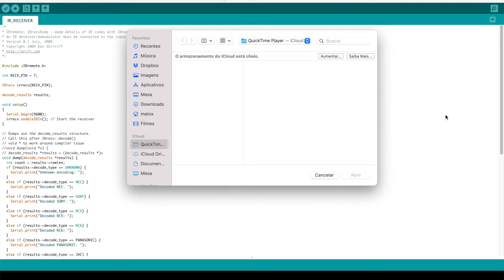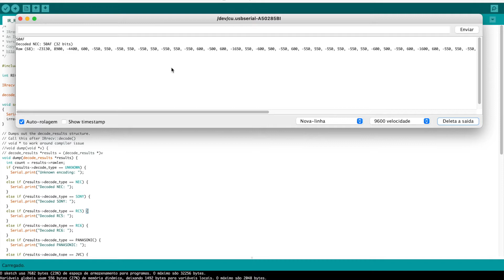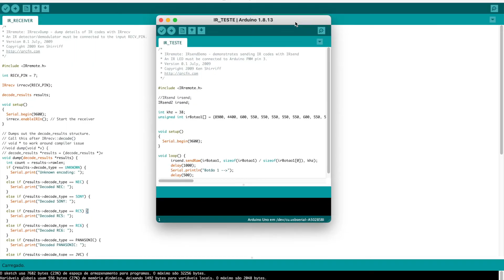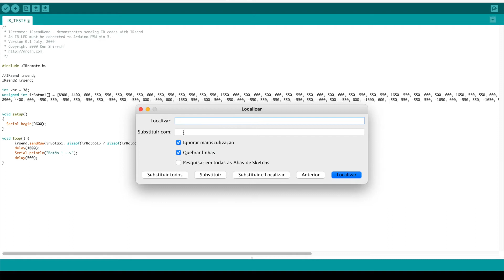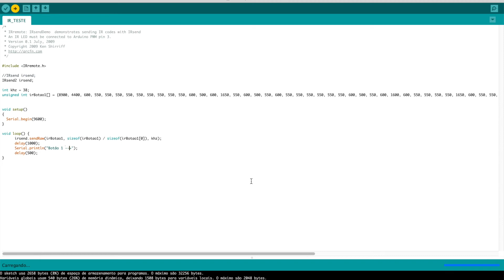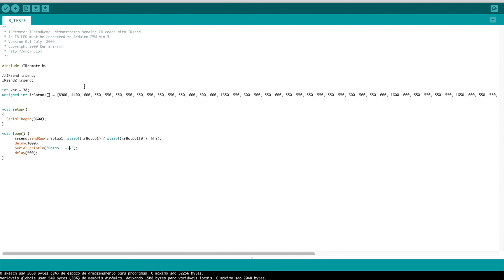Utilizando Infravermelho no Arduino Uno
Foi utilizado nesse video a placa DK13 baseado no Arduino Uno para capturar um codigo de infravermelho e enviar esse clone ao dispositivo.